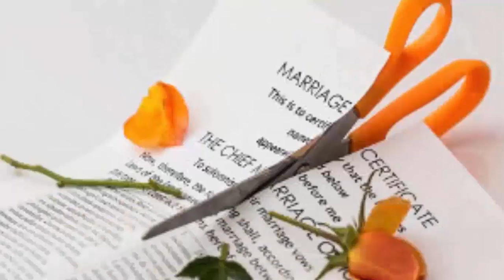Veja o q Aconteceu Hanna bbb 19, Fim de Casamento Cantor Sertanejo, Novas Fotos Filha Claudia Leitte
Veja o q Aconteceu Hanna bbb 19, Fim de Casamento de Cantor Sertanejo, Novas Fotos Filha Claudia Leitte